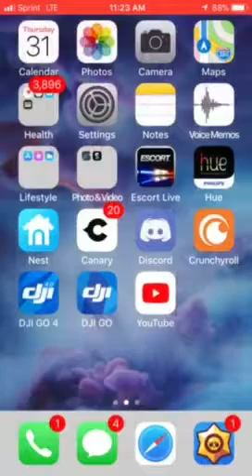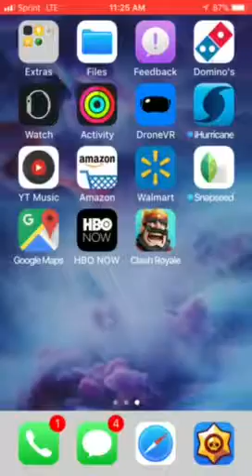Free tournament Clash royale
Password is Freakinkat